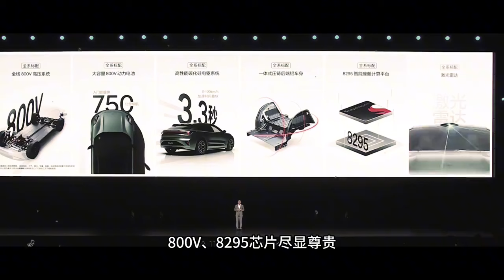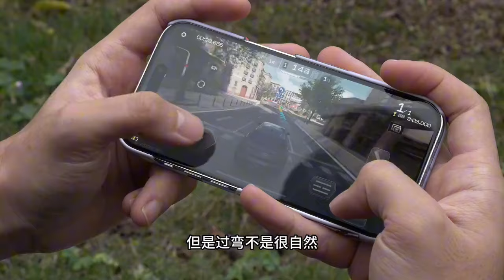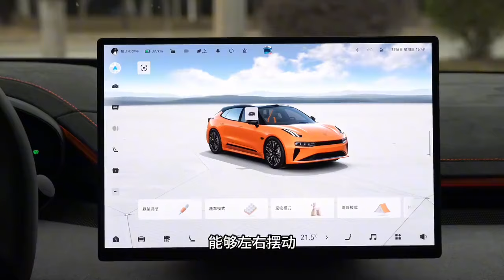小改动大不同，26.9万起的极氪001，请问小米你该如何应对？